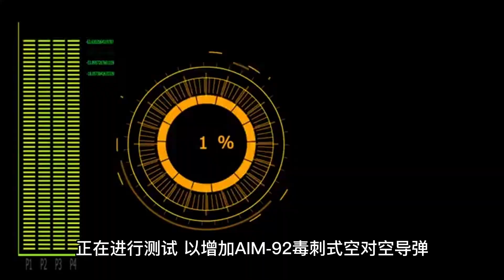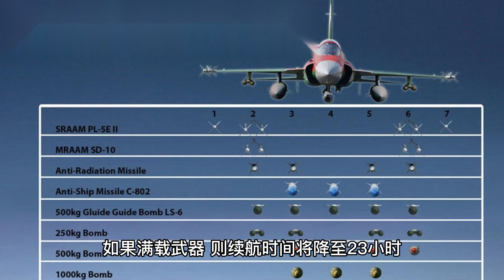死神无人机 | MQ–9 Reaper